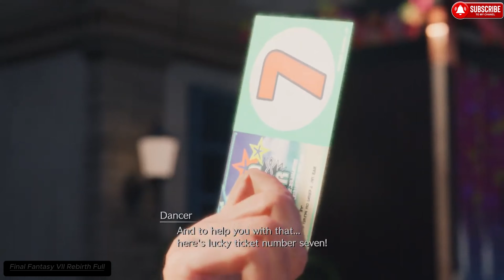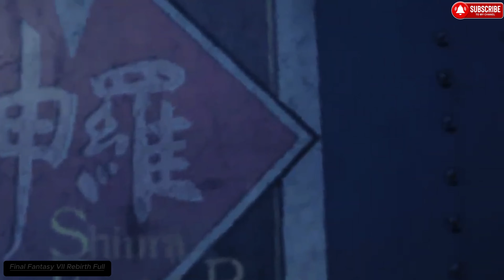Final Fantasy VII Rebirth All Cutscenes Full Movie 4K. Part: 06